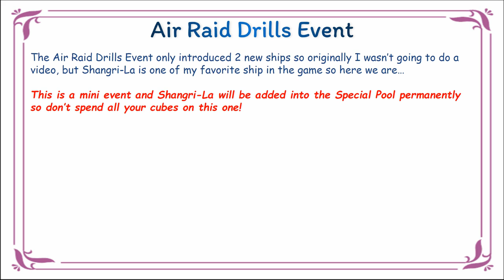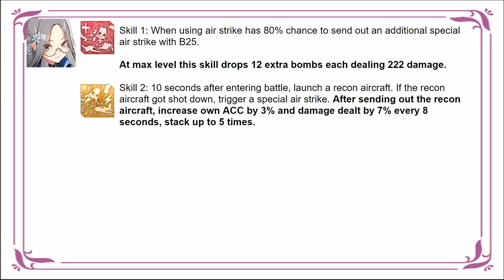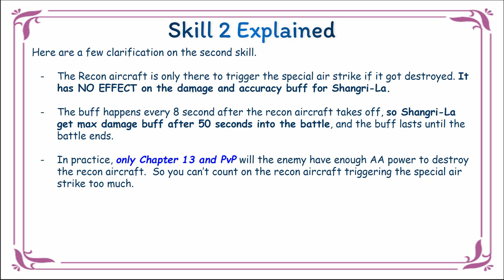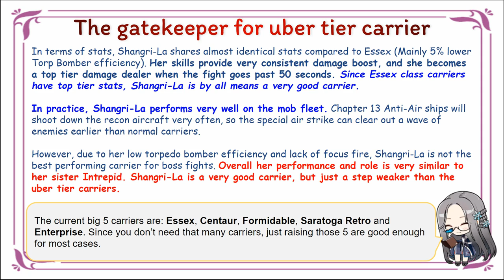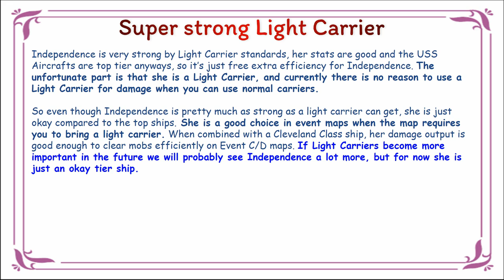Air Raid Drill Event - New Ship/Gear Review and quick guide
And for those who are wondering, the super Essex fight (you can fight the original Essex by tapping the title 10 times) is designed to be unbeatable...The original intention was to manually play and see how much damage you can do.

James Wu, Stormkeeper, kaorru, Trauma, Dat Vu, Gunmetal, Bryan Cruz, Nich Phillips, Jerryjohn Taray, Tim Sweeney

🎵 Track Info:

Title: New Day by Tokyo Music Walker

Title: Life Goes On by Del